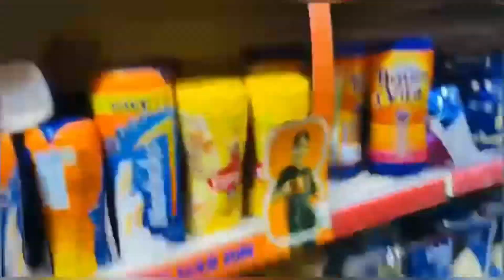Jana tha kaha..aur...??||Friend's Home Visit||Some Groceries Shopping||Lockdown Tales Part-1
Hey Guys!! I hope ye vlog aapko pasand aaye.. jana to tha Gorakhpur Zoo par apni ek khaas friend ke yahaan chale gye aur wha kiya khub sari masti aur zoo ka plan postpone kar diya.

Agar aapko hamari ye video pasand aayi ho to like jarur karna share karna apne dosto me aur please mere channel ko subscribe jarur karna aur haan baki mere videos bhi jarur dekhna

Thankyou for watching and love you guys❤️.

Aap muje facebook aur Instagram pe bhi follow kar sakte hain mera link hai👇